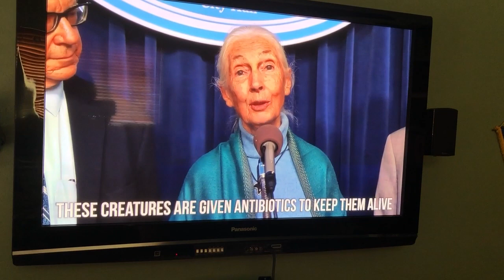Jane Goodall Discusses the Impact of Animal Ag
In response to Jane's question, Jane Goodall gives us her dietary advise in a nutshell after her extensive experience traveling, researching and speaking all over the world for many decades. It is imperative for us to listen!

Please watch the entire "Countdown to Year Zero" film available for free on Amazon Prime and 99cents otherwise!